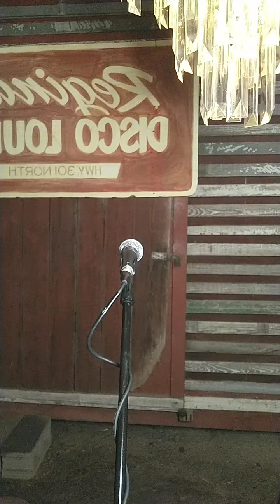#9 SOUTH CAROLINA -'MY LIL' 48 STATE TOUR' - FULL CONCERT